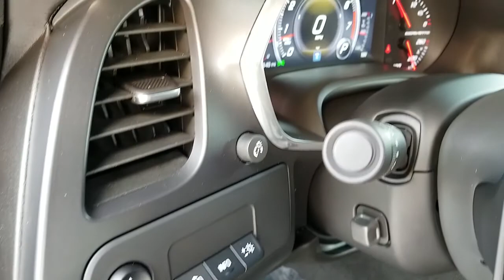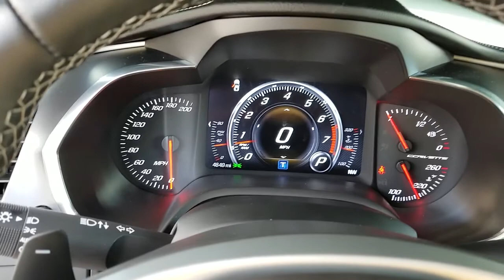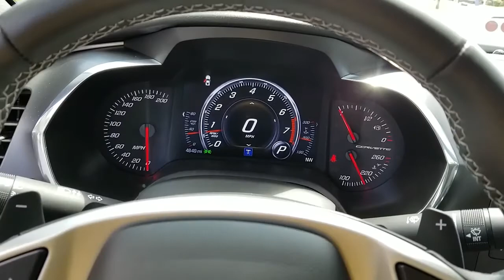2015 Chevrolet Corvette 2LT Night Race Blue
ONE OWNER 2LT IN PERFECT CONDITION

GREAT CARFAX / NO ISSUES OR BLEMISHES / NON SMOKER

AUTOMATIC 8-SPEED PADDLE SHIFT TRANSMISSION

2LT PREFERRED EQUIPMENT GROUP:
HEAD- UP DISPLAY
MEMORY PACKAGE
HEATED & VENTILATED SEATS
PREMIUM BOSE 10 SPEAKER AUDIO W/ SURROUND / XM RADIO
SEAT ADJUSTERS, POWER BOLSTER & POWER LUMBAR
POWER HEATED OUTSIDE MIRRORS , DRIVER SIDE AUTO DIMMING
AUTO DIMMING INSIDE REAR VIEW MIRROR
ADVANCED THEFT DETERRENT SYSTEM
POWER TILT & TELESCOPIC STEERING COLUMN
CARGO NET & SHADE

ON STAR / XM RADIO

BLACK ALUMINUM WHEELS

MUTI-MODE PERFORMANCE EXHAUST

NAVIGATION

CARBON FIBER REMOVABLE ROOF PANEL BODY COLOR

REMOTE VEHICLE START

BATTERY PROTECTION PACKAGE

BALANCE OF FACTORY WARRANTY:
5 YEAR - 100,000 MILE POWERTRAIN
05/16/2015 START DATE

Prestige Motorcars of York has been in business over 25 years. We sell over 100 Corvettes a year. They are some the finest Corvettes you will find anywhere. Each Corvette comes with 2 Keys and Fobs, all manuals just like when it was new. They have also passed the Chevrolet Multi Point Vehicle Inspection , are Fully Serviced with all fluids needing changed , all repairs and recalls completed and professionally detailed.
When buying a Corvette from Prestige Motorcars of York , you are not only purchasing The True American Sports Car Icon , but also a Pristine Example of One .